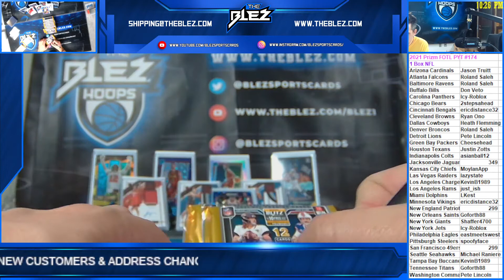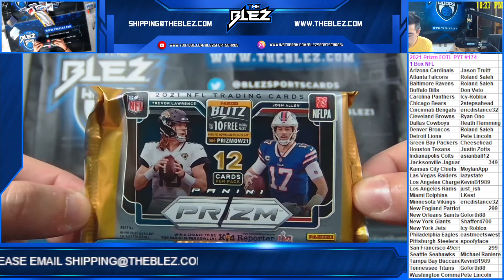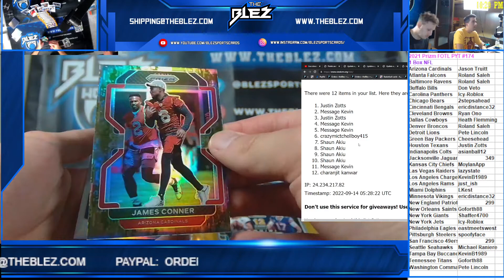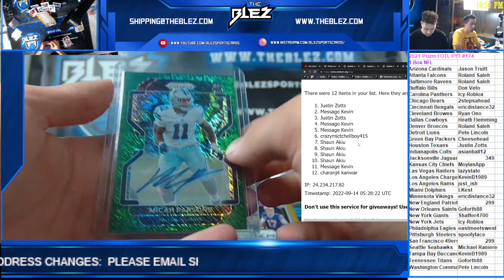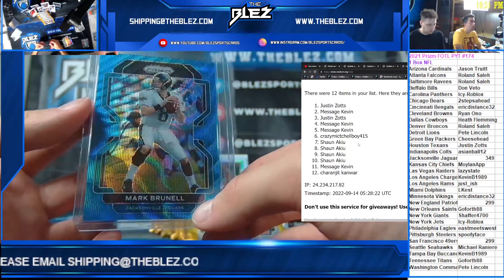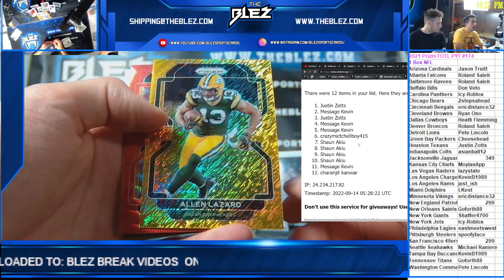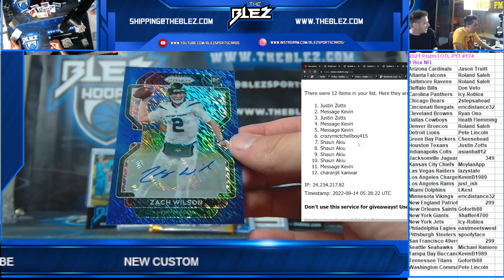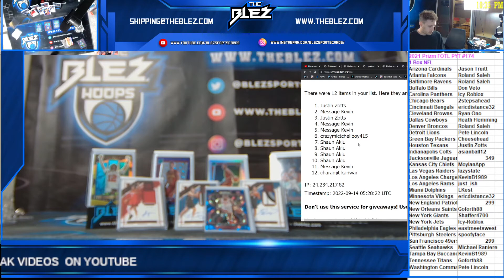2021 Panini Prizm FOTL NFL 1 Box PYT #174